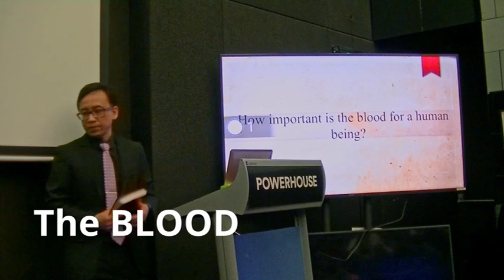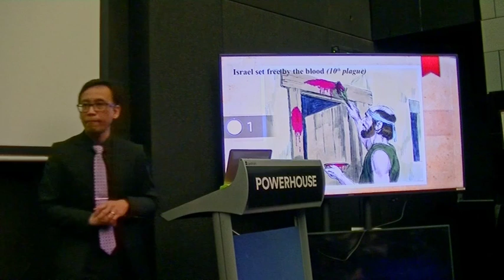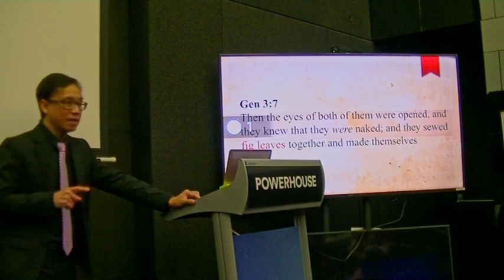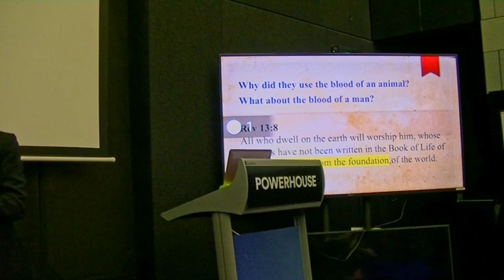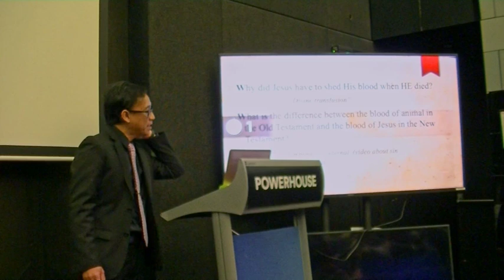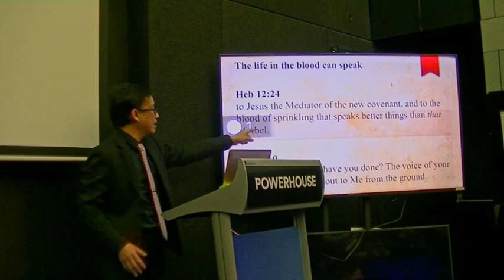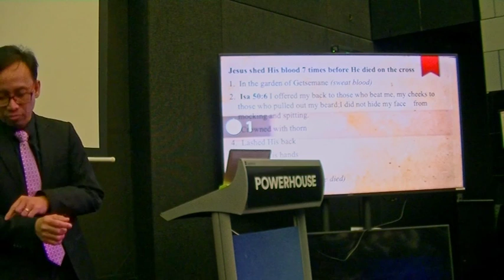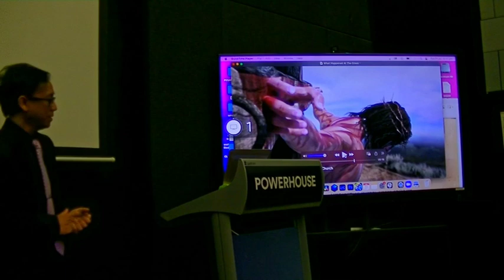The BLOOD (English) - School Of Ministry - Ps. Bernard Larso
Why the blood?
What's the difference between old testament sacrifice and new testament sacrifice?
What is the significance of the blood of Jesus?
Why did Jesus have to shed His blood?